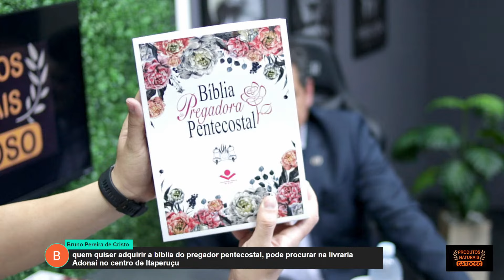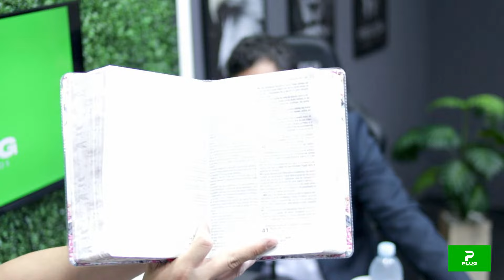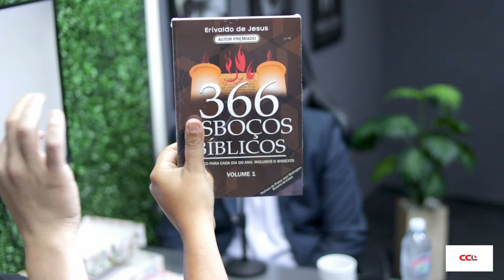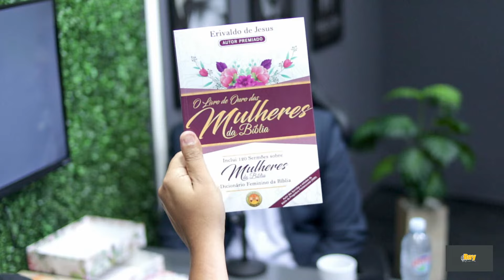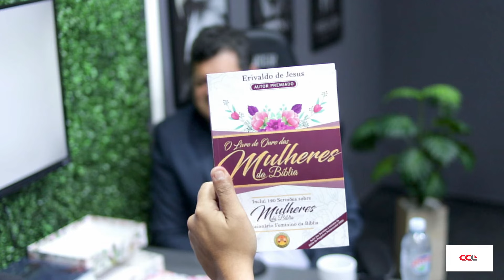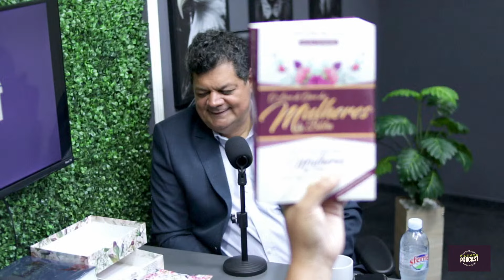#7 PR. ERIVALDO DE JESUS - É Graça Podcast